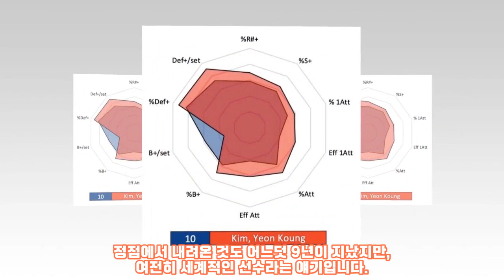유럽 유명코치 “김연경 아직 대부분 기술 훌륭”